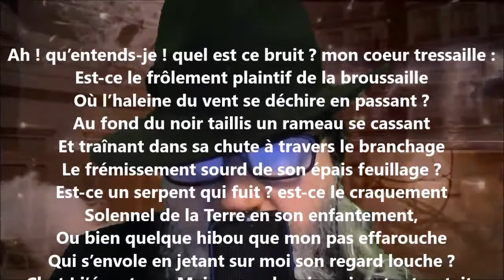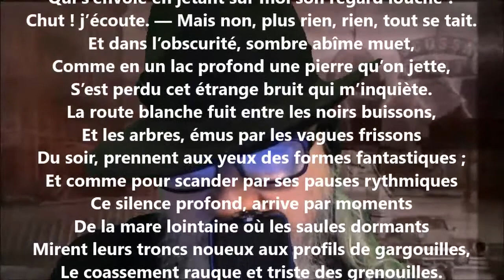Terreur nocturne - Paul Haag lu par Yvon Jean